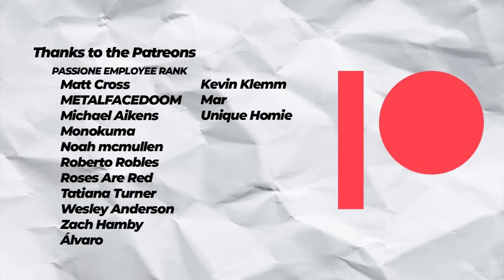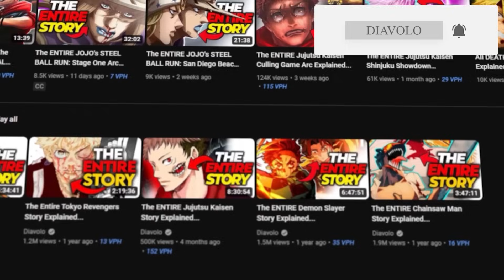The ENTIRE Chainsaw Man Part 2 Dating Denji Arc Explained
Chainsaw Man Part 2 Academy Saga Explained, Chainsaw Man Part 2 Dating Denji Arc Explained, Dating Denji Arc Chainsaw Man Part 2 Explained, Chainsaw Man Story Academy Saga Explained

Hey everyone Diavolo here and in this weeks instalment we go over my fourth installment in Chainsaw Mans Part 2 of its story or more specifically the Dating Denji Arc from inside of the Academy Saga. Here we take a deeper look at the weird and whacky relationship between Asa Mitaka (The War Devil's Host) and Denji as they travel through the endless aquarium.
This video covers chapter 114 thru 121